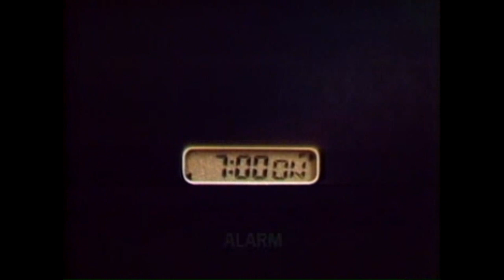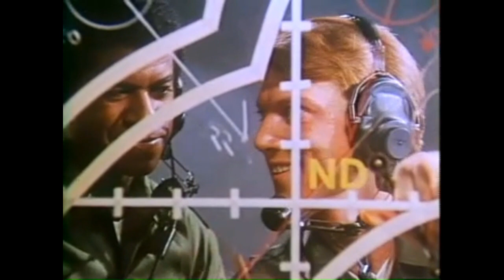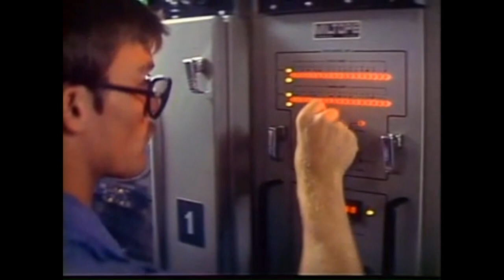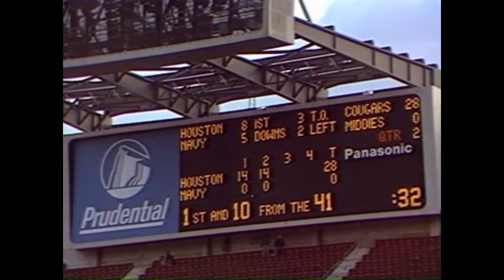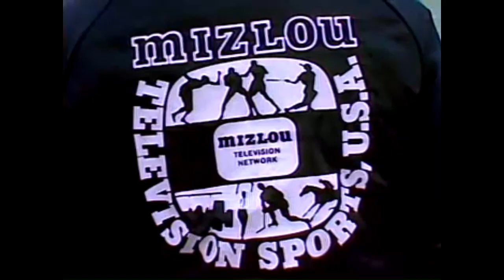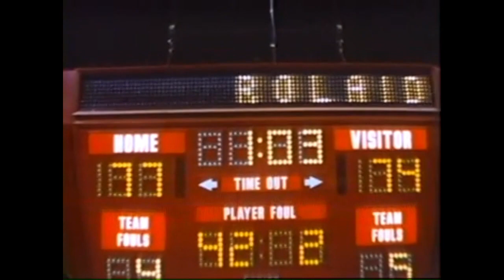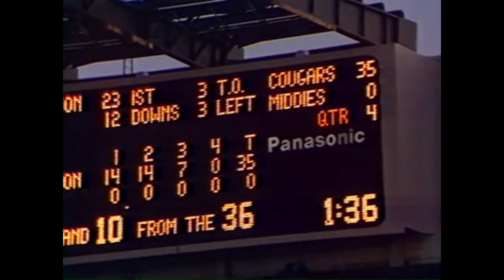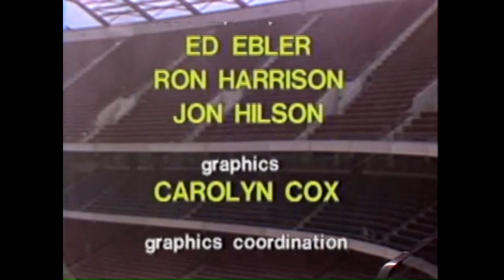1980 Garden State Bowl, Navy vs Houston (Mizlou Broadcast)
From December 14, 1980 - The nearly complete Mizlou Television broadcast featuring the Navy Midshipmen vs the Houston Cougars at Giants Stadium in the Garden State Bowl. Bob Murphy, Al DeRogatis, and Howard David were the announcers.